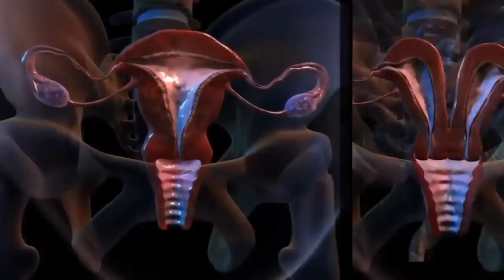Unbelievable Birthing Story | Real Families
February 26th, 2009. Sarah is wheeled into the delivery room. The atmosphere is tense and the prognosis, unclear. But her doctors know one thing: they are about to witness something that defies all medical logic.